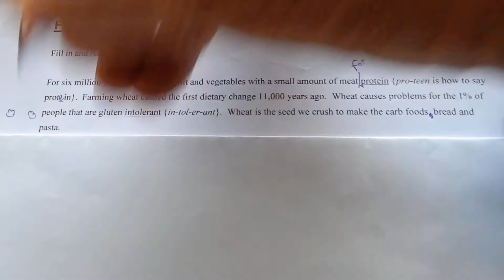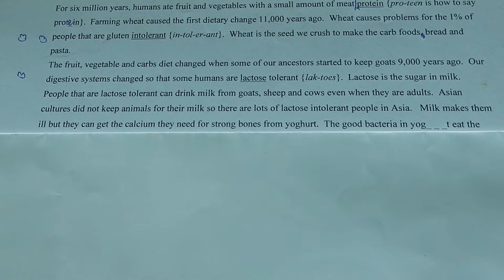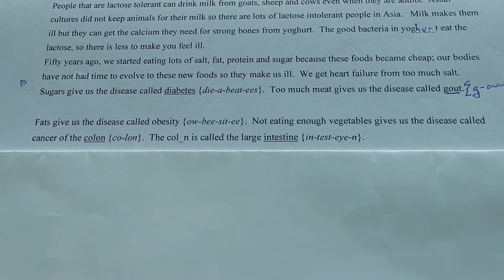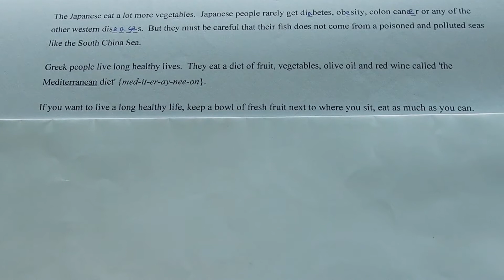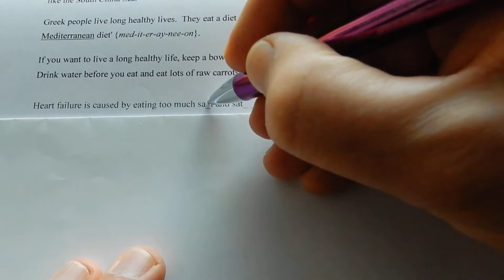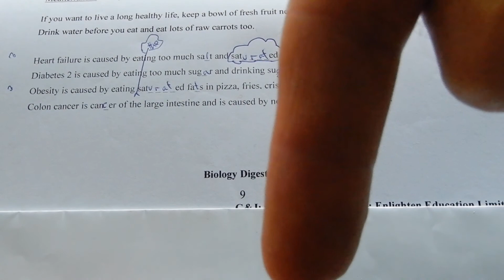Food for life.